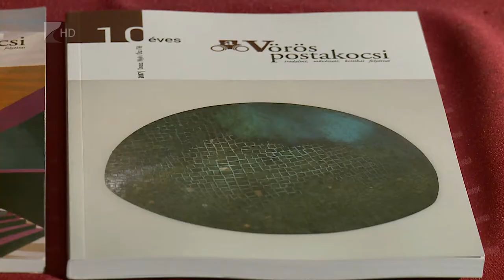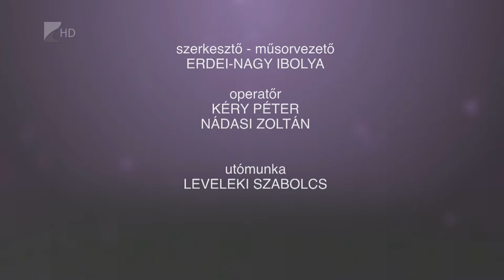Életvitel 2018.08.02. - Kölcsey Tv